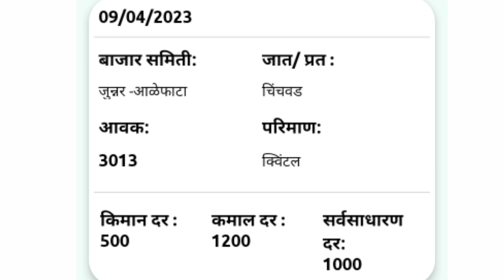आजचे कांदा भाव , कांदा बाजार भाव, aajcha kanda bajar bhav, onion rate